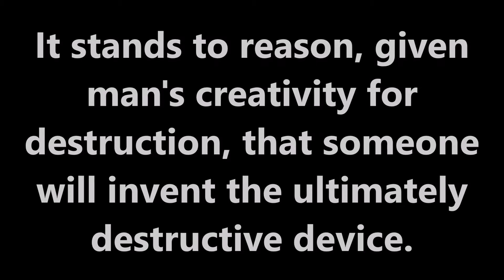creativity | Vocabulary for Arabic speaker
creativity | Vocabulary for Arabic speaker beginner, intermediate, advanced.